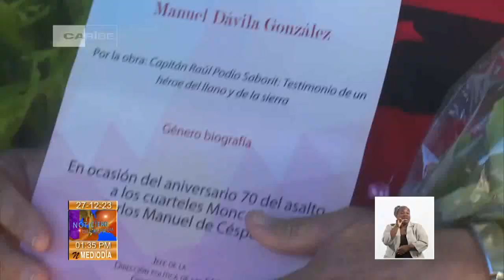Cuba: Manuel Dávila González, ganador del Concurso de FAR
Entre los ganadores de la categoría Biografía, del concurso nacional de Literatura 26 de Julio, que auspicia cada año el Ministerio de las Fuerzas Armadas Revolucionarias de Cuba, se encuentra el granmense ManuelDávilaGonzález. Su testimonio se adentra en la desconocida historia de vida del combatiente del Ejército Rebelde, Raúl Podio Saborit.